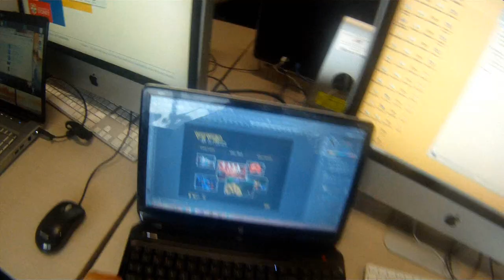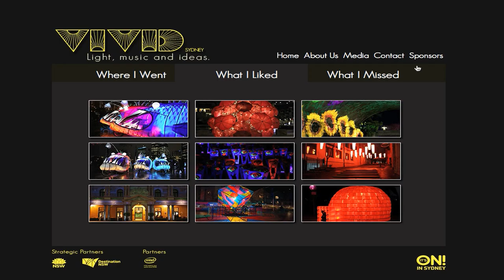Lucid: The Design Process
The Concept

A geolocation-centric interactive map/exhibition aimed at Vivid lights and music festival in Sydney. Based on a dynamic map which changes according to the 'likes' and exhibition receives via the mobile application. Users may then revisit their trip through the desktop application.

Team members: Hamish Hardy, Damien Fonseca

Unit: Interaction Design [DECO2200]

Institution: The University of Sydney

Design Brief:

    To apply a user-centric design process that includes grounding (analysis) and concept
    generation (synthesis) as well as validation (in form of user evaluation).

    To acquire low-fi prototyping skills for desktop-based and mobile interfaces (including
    sketching as design method).

    To develop and apply high-fi development skills for desktop-based and mobile interfaces.

    To experience group-based design work and to learn how to work collaboratively on a
    large design project.

    To learn how to respond to a design brief and meet external requirements in a design
    project context.